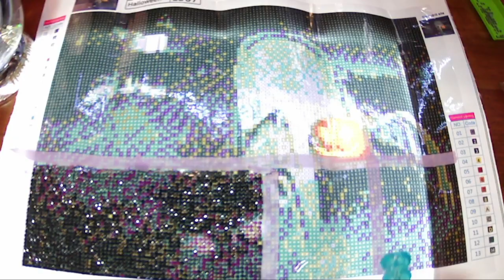Time Lapse: Halloween Pt 2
Welcome to my second time-lapse video. I am starting the second section of my Halloween piece.

I hope you enjoy the video and the rather perky music I chose.